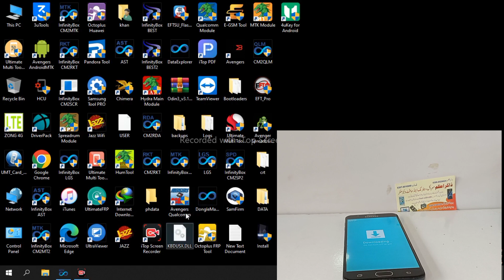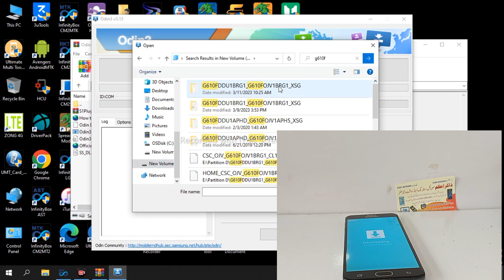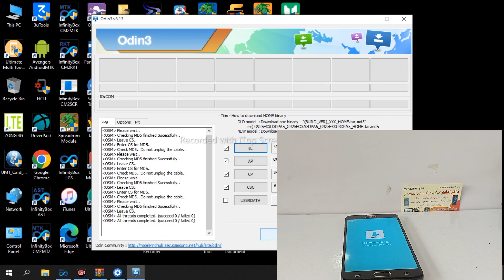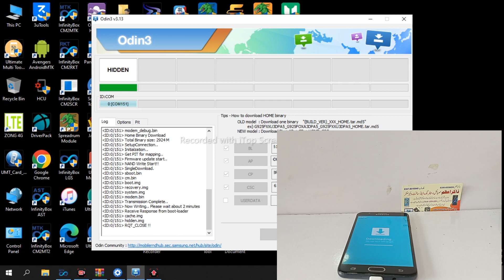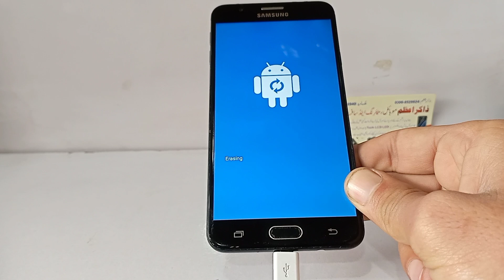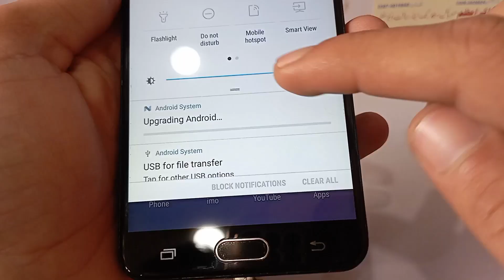How to Fix Error (custom binary block by OEM Lock||Fix j3,j4,j5,j5 prime,j7 custom Frp Lock 💯 unlock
hi friends
 How to Fix Error (custom binary block by OEM Lock||Fix j3,j4,j5,j5 prime,j7 Prime Frp Lock 💯 unlock

today im telling to how to fix custom binary block by OEM FRP lock so friends kindly seen the complete video and don't try this method a stolen phone thinks

    THIS FOLLOW LINKS
ONLY USING FOR HELPS